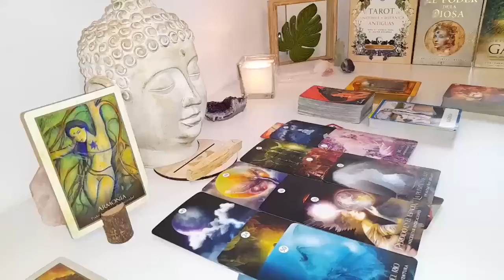CANCER💸IT'S COMING❤ ~A LOT OF MONEY & UNEXPECTED CALL FROM SOMEONE YOU'RE WAITING FOR!"